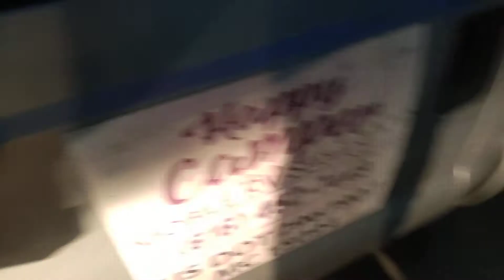Road Trips: Home Stretch